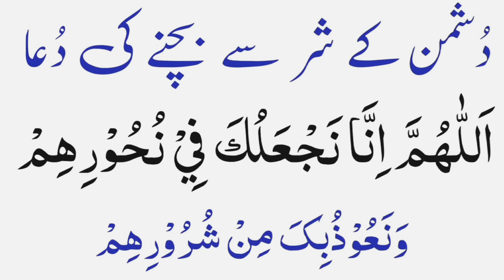Dushman sy hafazat ki Dua ll Dushman sy najat ki Dua 🤲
dushman sy hafazat ki dua

dushman se hifazat ki dua in english

dushman se hifazat ki dua in urdu

ushman se hifazat ki duain

kisi dushman se hifazat ki dua

dushman k shar se hifazat ki dua

dushman se hifazat ki masnoon dua

dushman jadu se hifazat ki dua

dushman se hifazat ki dua

dushman se hifazat karne ki dua

dushmano se hifazat ki d

dushman ke shar se hifazat ki dua

dushman say hifazat ki dua

dushman se hifazat

dushman se hifazat ki surah

dushman se hifazat ke liye dua in english

dushmano se hifazat ka wazifa

dushman se hifazat ke liye dua